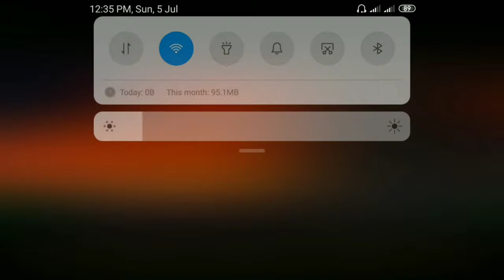Dentures and demons chapter 4 gameplay by Rg gaming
Hi hello friends its me Radi Rambo
Today i am going to play

Dentures and demons chapter 4

If you miss the previous episode means

Story of chapter 4 is

In previous chapter we found a images of the
psycho paths and the image was taken in boat house so the third psycho will be in the lake side. So Junior visit the lake and search for clues and he found that the psycho path was kidnap a kid and trying to kill in railway station before that Junior visit that place and find the kid and the psycho was died because of fear of death and in line wise every psycho was dying and there is no evidence then he arrived to find next psycho he is working in hospital has a nurse and want to catch him. Then the chapter 4 is end
If you like this video means

 Bye friends 👋